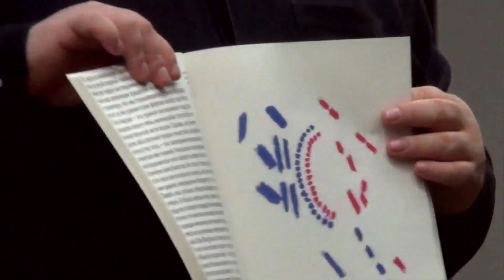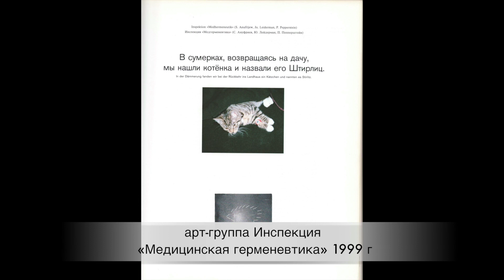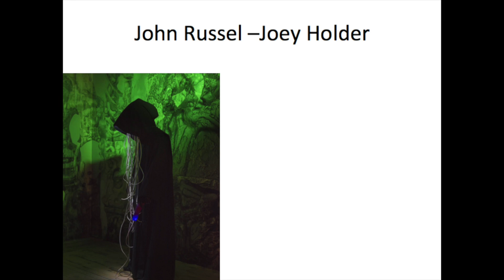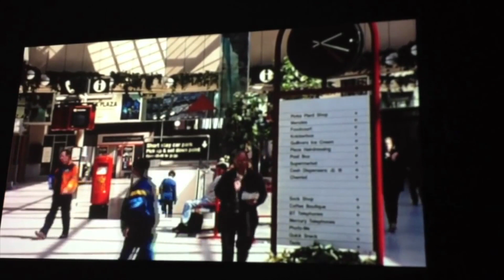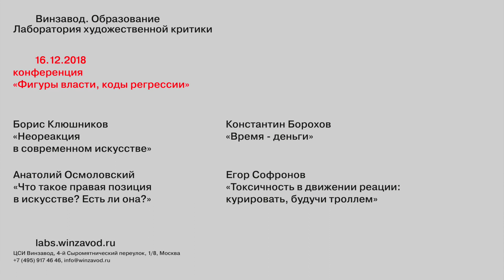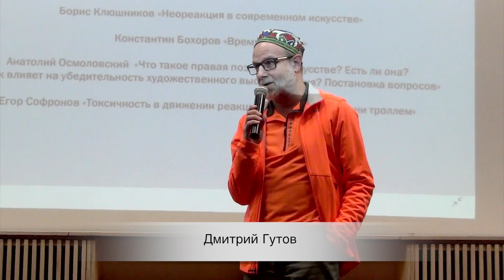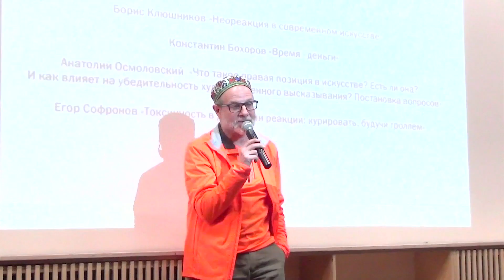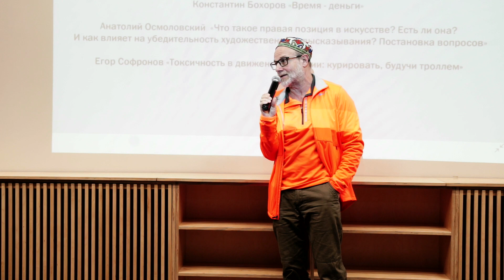Конференция Лаборатории художественной критики «Фигуры власти, коды регрессии»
16 декабря 2018 года на Винзаводе состоялась вторая Конференция Лаборатории художественной критики «Фигуры власти, коды регрессии».
На конференции выступили Борис Клюшников с докладом «Неореакция в современном искусстве», Константин Бохоров с докладом «Время-деньги», Анатолий Осмоловский «Что такое правая позиция в искусстве? Есть ли она? И как влияет на убедительность художественного высказывания? Постановка вопросов» и Егор Софронов с докладом «Токсичность в движении реакции: курировать, будучи троллем».